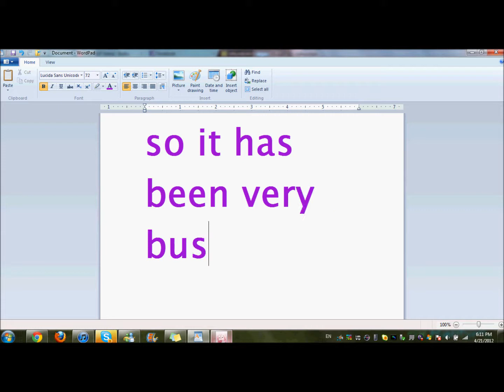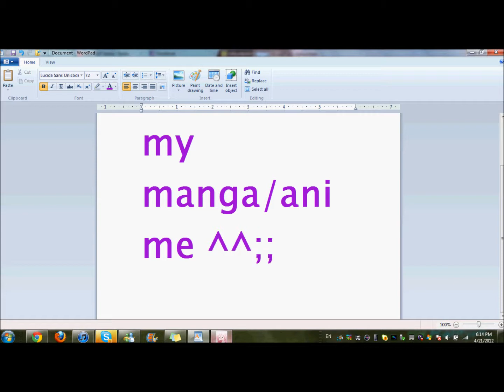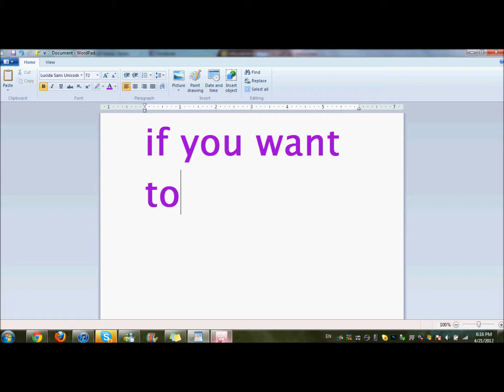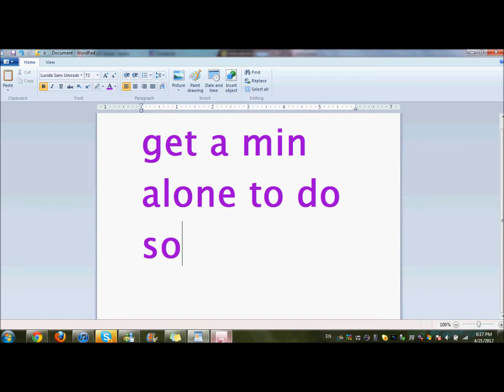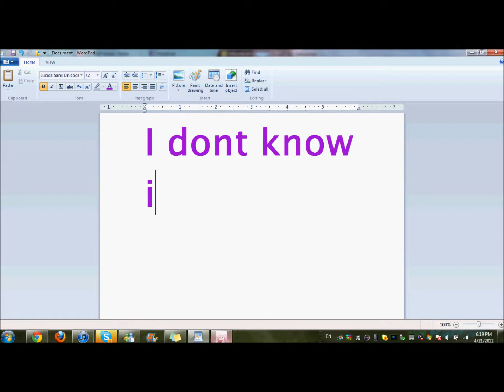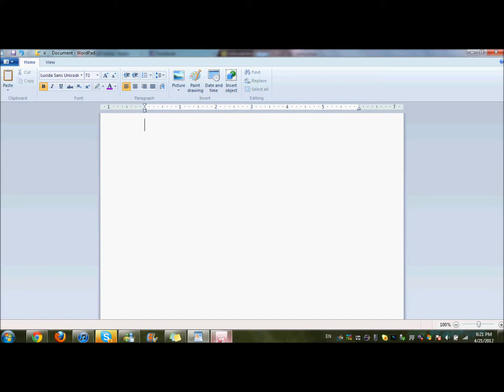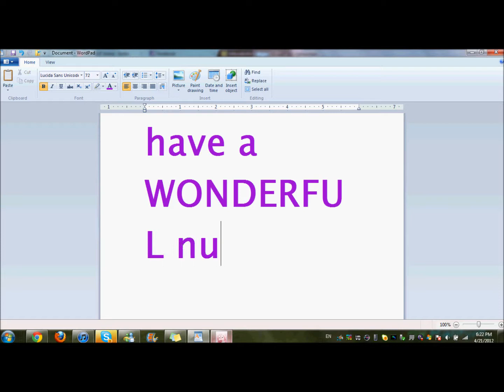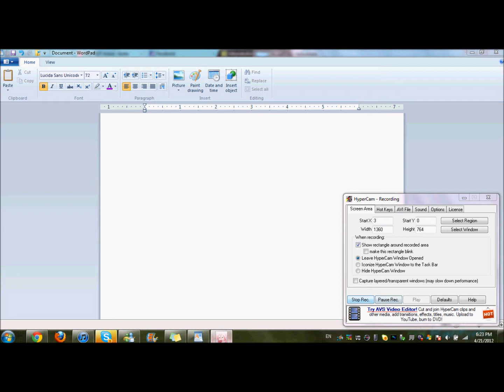Kitty's Vlog (37) -WordPad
this update brought to you buy word pad.. ^^; sorry I could use webcam this time guys! (also I do NOT own the music in this video! it was just what I was happened to be listening to at the time. that is all)